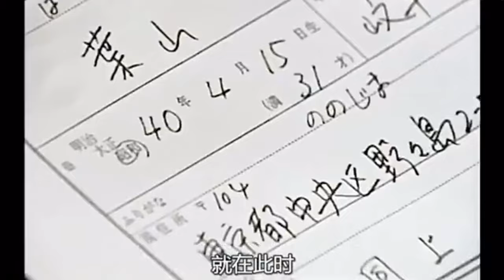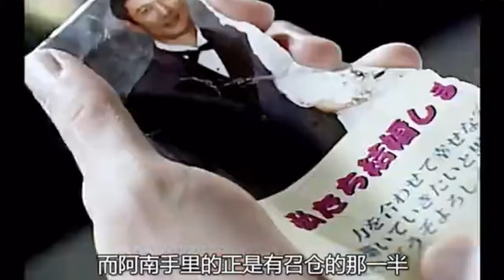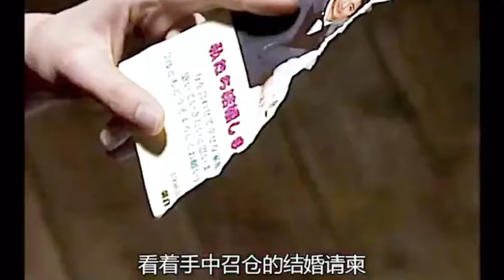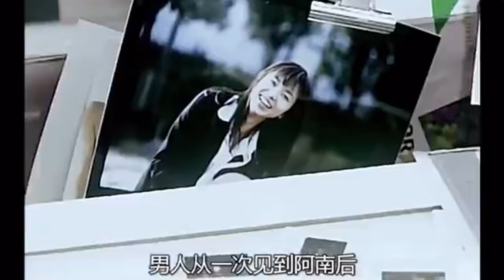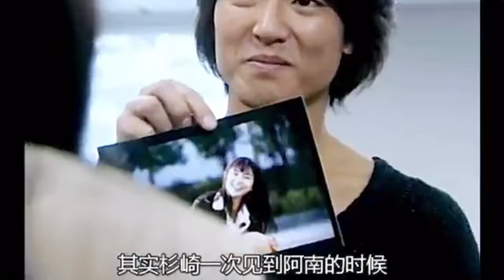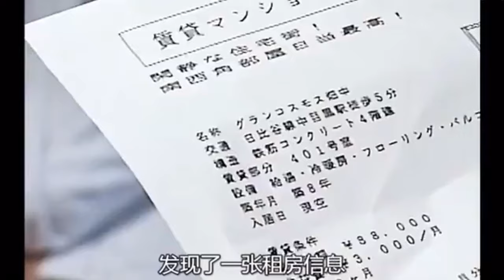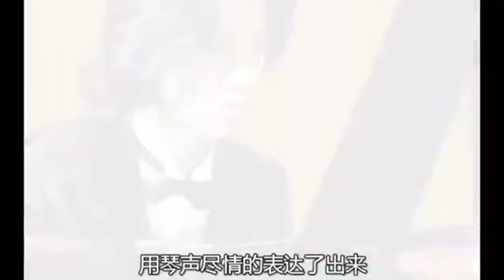【一口氣看完】日劇《悠長假期》鋼琴家愛上過氣模特！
大家好，這裡是笨兔子。今天給大家帶來的是高甜日劇《悠長假期》！高能來襲！！